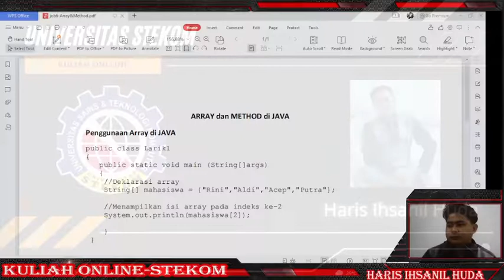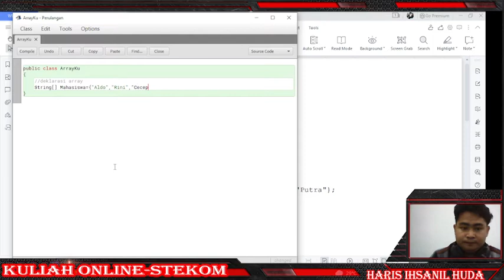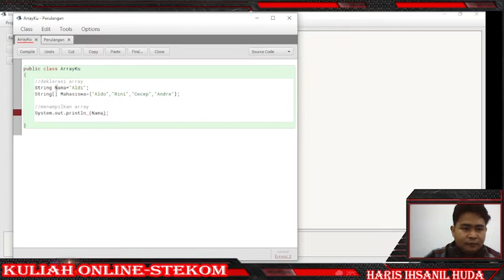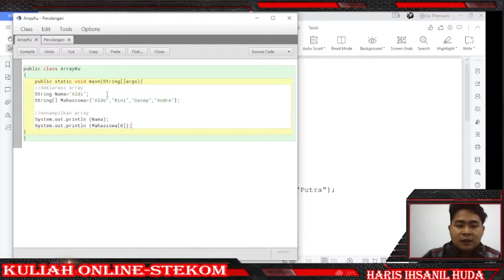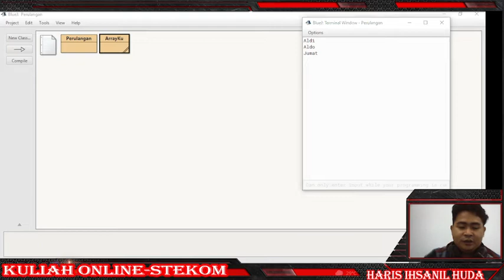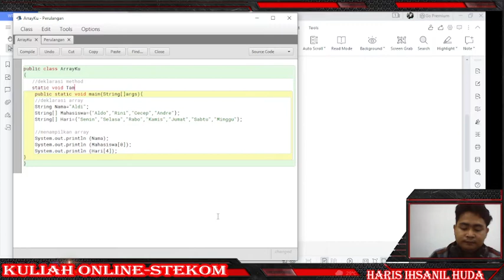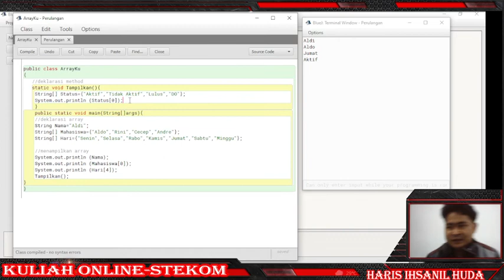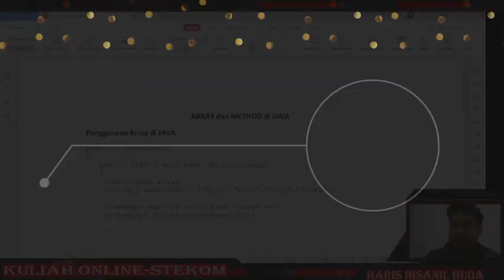PBO-Array & Method Universitas STEKOM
PBO
12